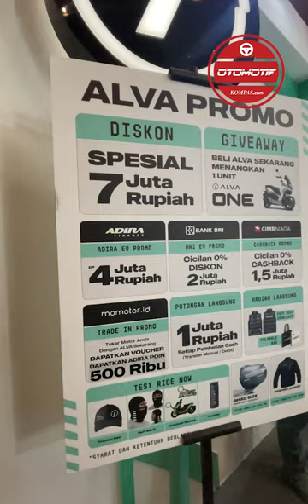DISKON RP 7 JUTA BELI MOTOR LISTRIK ALVA DI GIIAS 2023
Alva Motor sedang ada promo potongan diskon 7 juta rupiah untuk 2 motor unitnya yaitu Alva One dan Alva Cervo. penasaran dengan diskon promo ini kalian bisa dateng ke Gaikindo Indonesia Internasional Auto Show 2023.